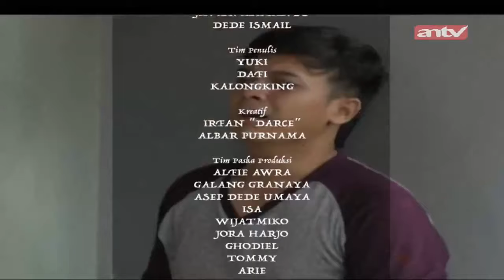Mencari Tunanganku Yang Hilang! | Bikin Mewek | ANTV | Eps 85 Part 3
Bikin Mewek adalah sebuah acara reality show yang ditayangkan di ANTV, dipandu oleh Mandala Abadi Shoji sebagai host.
Reality show yang membantu menyelesaikan masalah percintaan/keluarga. Penuh dengan drama & air mata yang akan membuat penonton terbawa emosi.